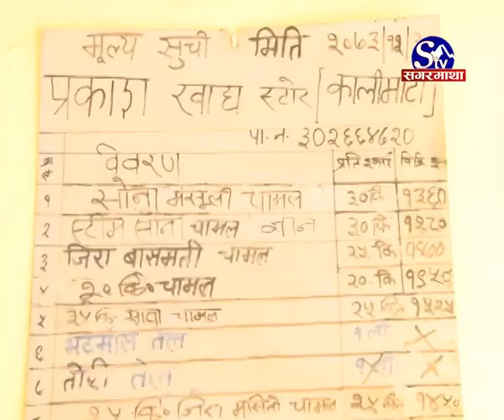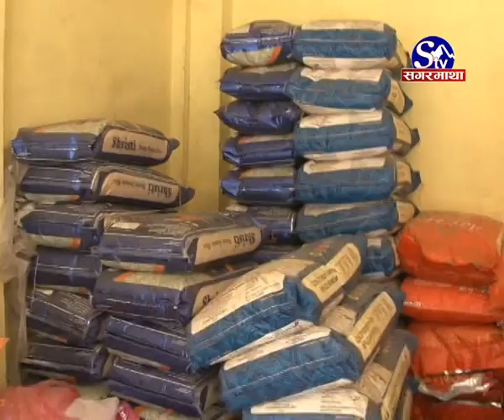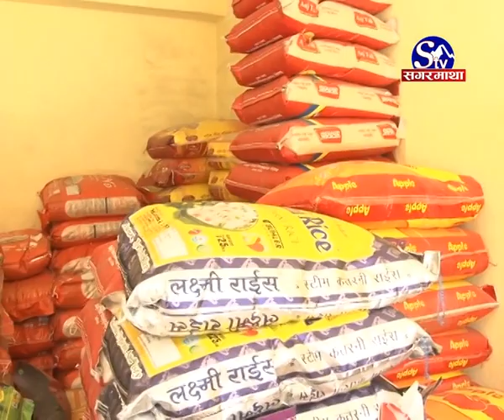बजार अनुगमन :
आगामी आर्थिक वर्षका बजेट सार्वजनिक भएलगत्तै बजार मूल्य बढेको भनेर सरकारको आलोचना भइरहँदा आपूर्ती व्यवस्थापन तथा उपभोक्ता हित संरक्षण बिभागले भने उपभोग्य सामग्रीमा मूल्य बृद्धि नभएको जनाएको छ । पछिल्ला दिनहरुमा भइरहेका अनुगमनले मूल्य बृद्धि भएको नपाइएको विभागले दावी गरेको छ ।